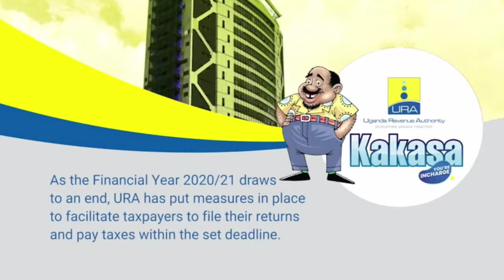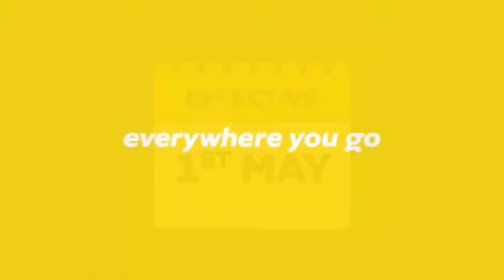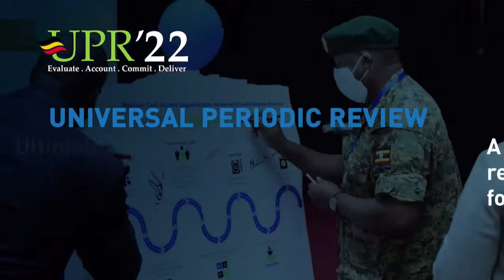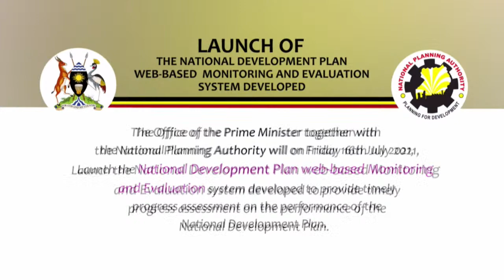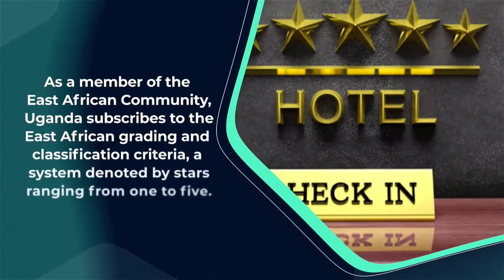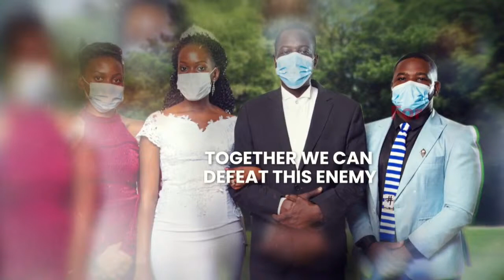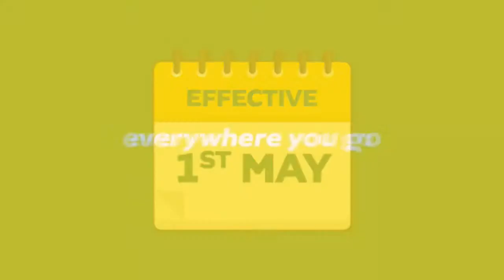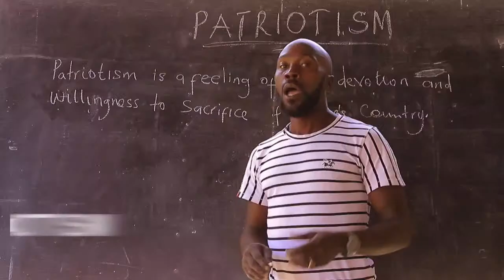UBC NEWS TONIGHT | 15.07.2021 | With: Lauryn Masika Kazimoto and Signologist: Elizabeth Nakakoni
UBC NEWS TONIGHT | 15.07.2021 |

With: Lauryn Masika Kazimoto and